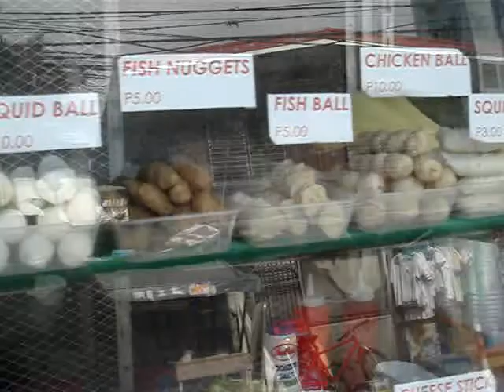My New Burger & Shake Business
Burger Stand w/ flavor shake & halo-halo business